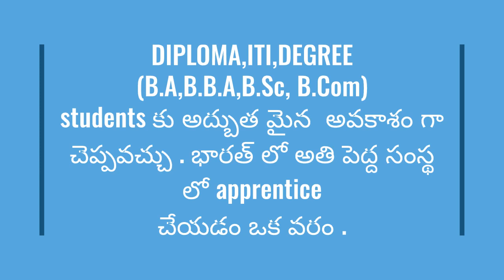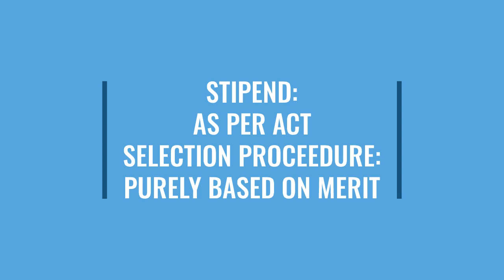ONGC-APPRENTICE 4182 POSTS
ONGC లో అద్బుత అవకాశం 4182 APPRENTICE POSTS